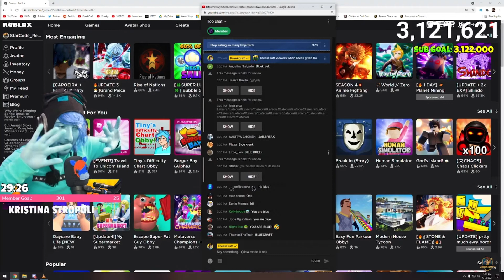Kreekcraft turned Blue after a vaccine shot..